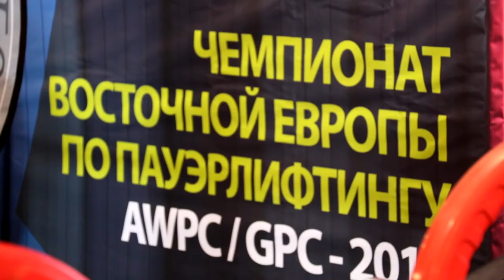Чемпионат Восточной Европы по пауэрлифтингу выявил сильнейших спортсменов